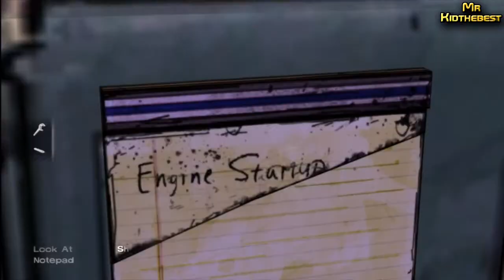Let's play The Walking Dead : Episode 3 / En route !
De retour pour vous jouer un bon tour !

On ce retrouve sur la suite du Let's play sur une vidéo plus longue que prévu car l'épisode 4 sortira très prochainement sur PS3 donc faut avancer, alors prenez à boire à manger tout ce que vous voulez et GO !